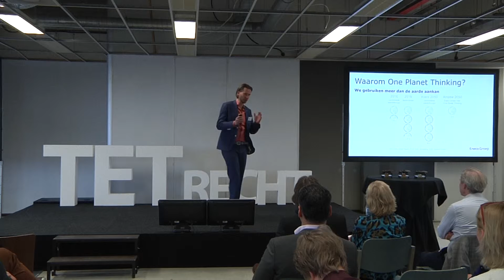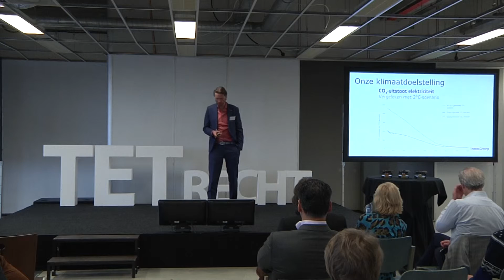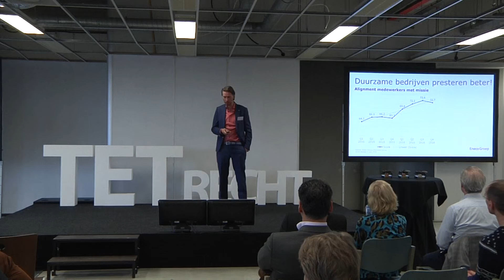CHANGE in Business TET Talk Gerben Meijer - Eneco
Op 4 april 2017 vond het NCD CHANGE in Business event plaats over het thema 'Energie'. Gerben Meijer van Eneco gaf een TET Talk over 'One Planet Thinking'.  Meer info op ncd.nl en changeinbusiness.nl.